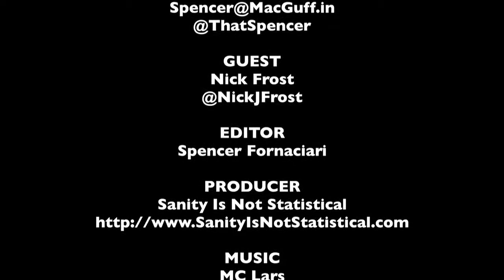Nick Frost Interview - Cuban Fury | The MacGuffin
Spencer Fornaciari of The MacGuffin interviews actor/writer/producer Nick Frost from the romantic comedy Cuban Fury.